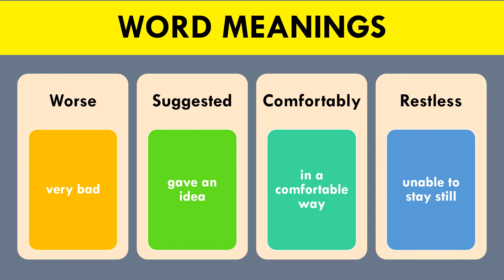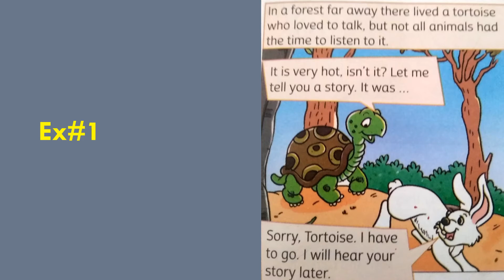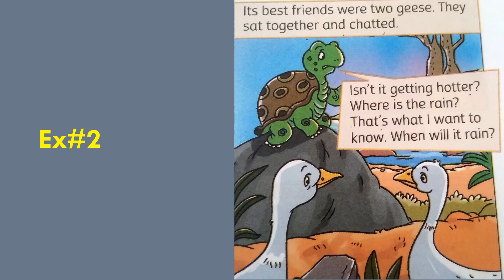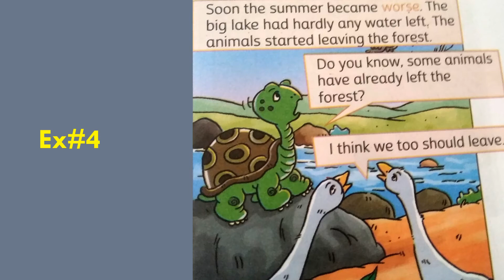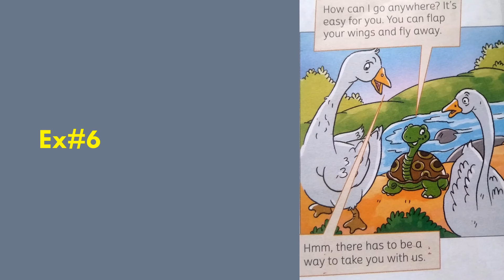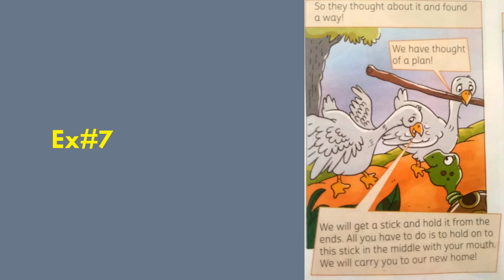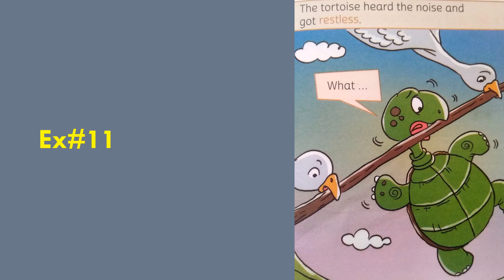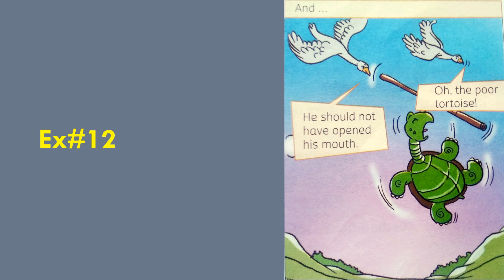The Talkative Tortoise | Class 3rd | Explanation in Hindi and English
The Talkative Tortoise | Class 3rd | Explanation in Hindi and English with visual graphics from the book. IF YOU NEED Q/ANS CLICK THE LINK GIVEN BELOW